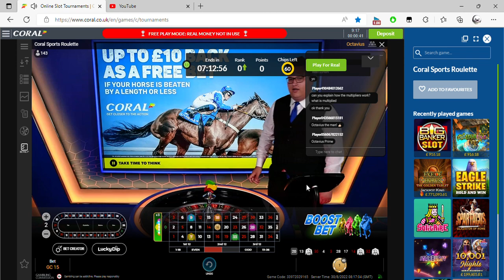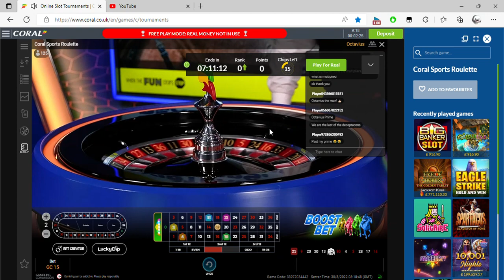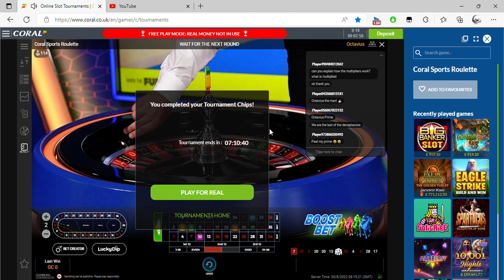Online Slot Tournaments Coral co uk and 1 more page Personal Microsoft​ Edge 2022 08 30 09 16